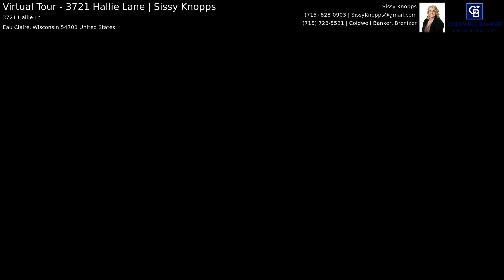Virtual Tour - 3721 Hallie Lane | Sissy Knopps